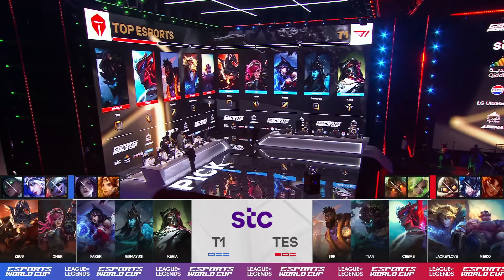T1 vs TES Highlights Game 2 Esports Worlds Cup 2024 Finals T1 vs Top Esports by Onivia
OniviaLPLhighlights brings you the best game recap and analysis for LPL games!